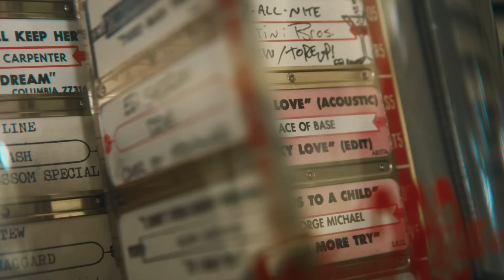Ed Sheeran - Dive (Re:Imagined by Minshara)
Here is our "Re:Imagination" of the latest single, "Dive" from Ed Sheeran's multi-platinum selling record "Divide".

Music performed, produced and recorded by Aaron Miller, Tom Hand, and Liam Shatzer

Filmed, Directed and Produced by Josh Nesmith of Nesmith Films at Wolfe's Diner in Dillsburg, PA

Originally performed and written by Ed Sheeran & Julia Michaels
Published by: WB Music Corp, Warner-Tamerlane, Music of Windswept, Sony ATV Music Publishing, Kobalt Music Publishing & Universal Music Publishing